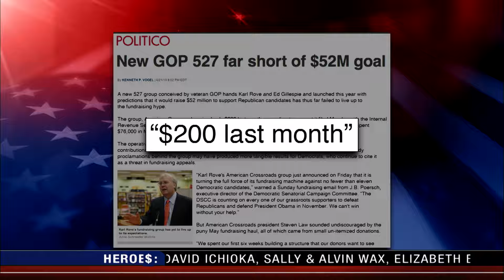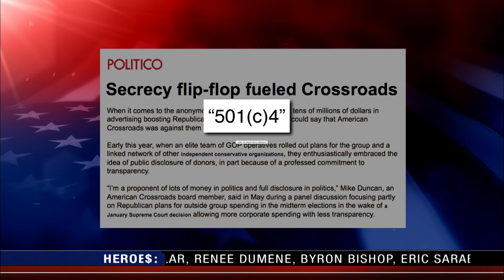Comedy Central’s “Colbert Super PAC”: Stephen's Shell Corporation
Colbert forms a shell corporation aided by CLC's Trevor Potter.